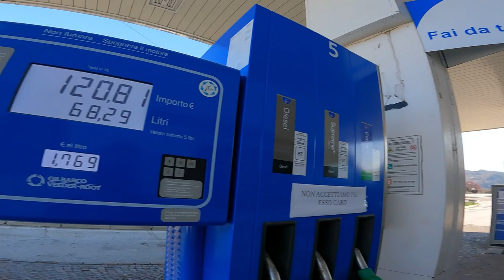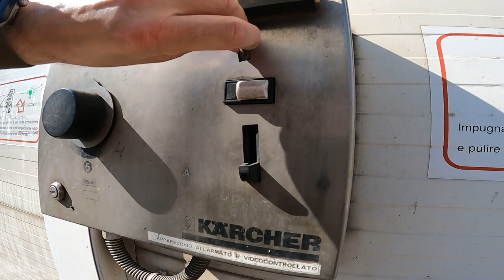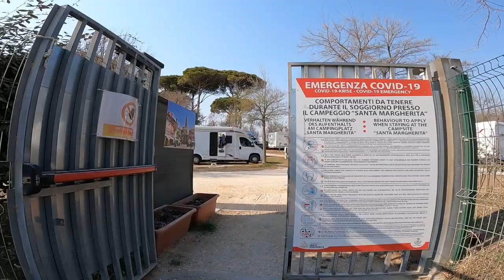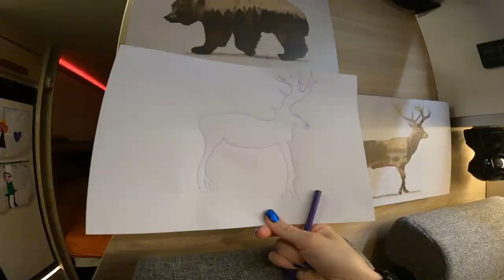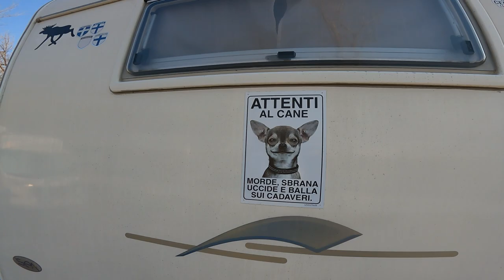La vita è fatta di cambiamenti....altrimenti ci si annoia!! Ecco la Dama misteriosa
Nella vita non si sta mai fermi, come avevo annunciato ci sono stati dei cambiamenti per quanto riguarda la mia esperienza da fulltimer. buona visione. anzi, questa volta vi faccio vedere anche la dama misteriosa.
-palpebre fari ducato
-sconto Olight store torce professionali inserendo Dimp15 sconto -15% per voi!

Musicista: LiQWYD